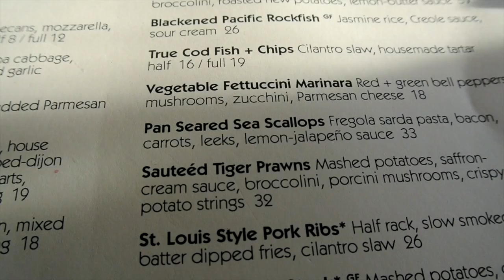What I Ate Today - Sable Fish!